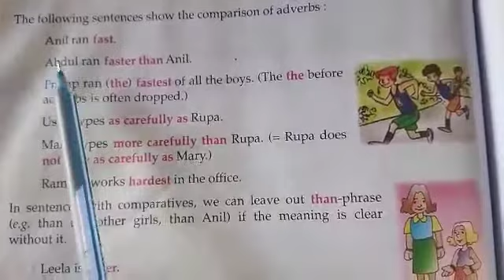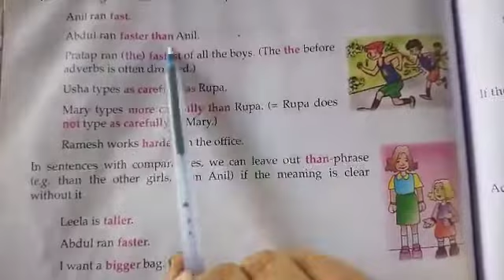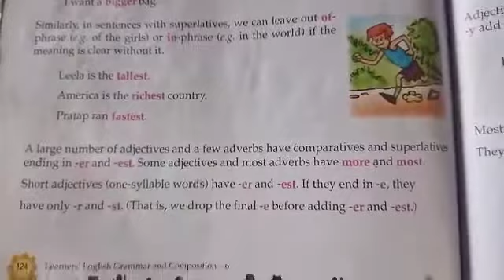Std-6// Grammar//L-32 Adjectives and Adverbs: Degrees of comparison// Explanation.Part-3